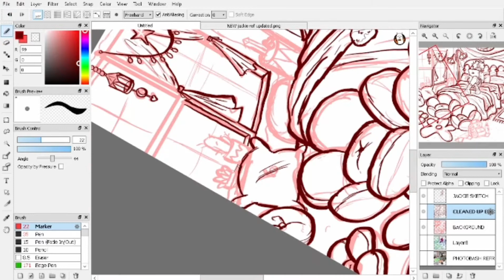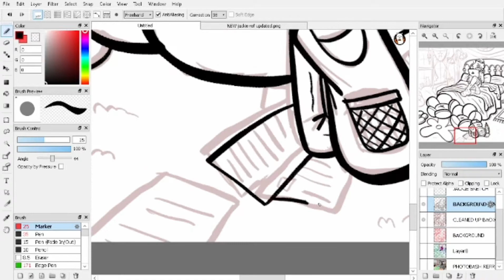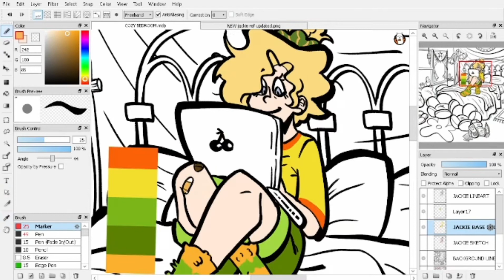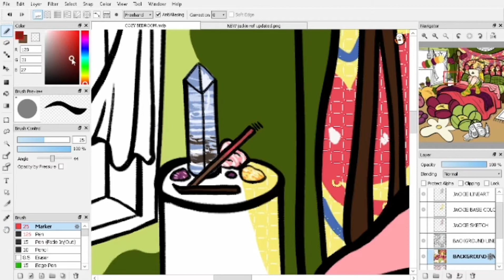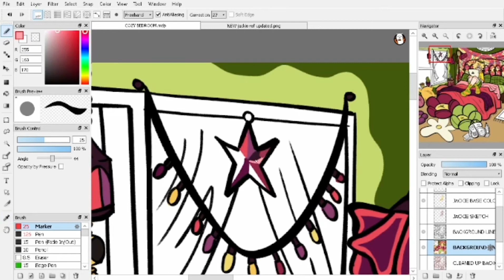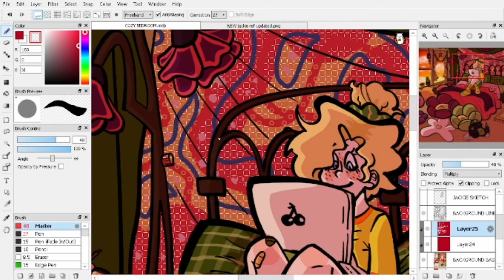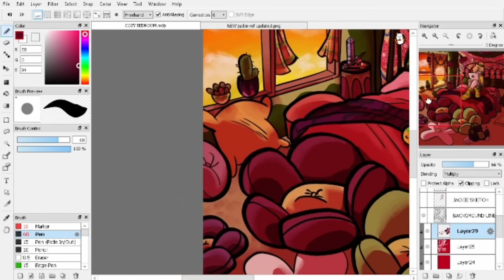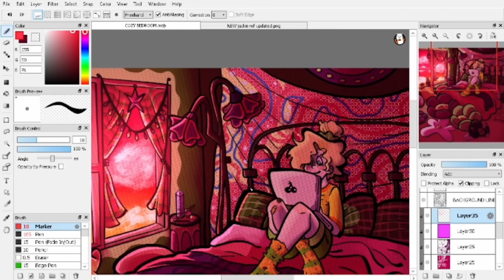SATURDAY EVENING ✰ speedpaint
Wow!!! Another long speedpaint for you guys and I had a lot of fun drawing the background for this one...you see, I don't draw backgrounds often so this was such a fun warm-up to do...especially since it included designing the space to fit Jackie's aesthetic! I love how pink the coloring turned out too really did give this piece the warm feeling I was going for...

✰ MUSIC ✰

 - CASIO 8 BIT COVER
        OG SONG BY MINDLESS SELF INDULGENCE COVER BY YELTSIN IS ILLUMINATI

- JOHN & NANCY
     JACK STAUBER

- SOURDOUGH
     MELLUN FT RIN & GUMI

- BOYFRIEND
      BEST COAST

- "EMOTIONS"
      キドアイラク FT 初音ミク & GUMI

- LAY DOWN
      CARAVAN PLACE

✰ IMPORTANT ✰

MY ART, VIDEOS AND/OR CHARACTERS MAY NOT BE EDITED, REPRODUCED, REPOSTED WITHOUT WRITTEN PERMISSIONS AND CONSENT.(edited)